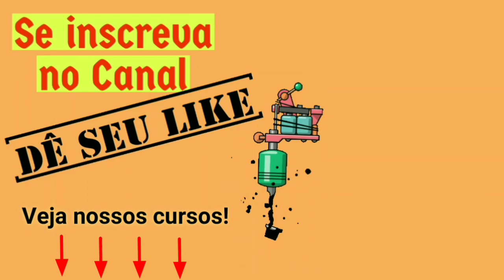👉Como não MACHUCAR a pele do cliente durante a TATUAGEM